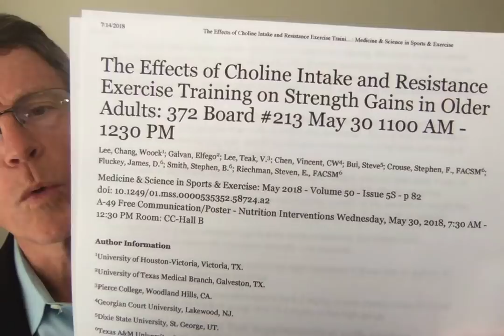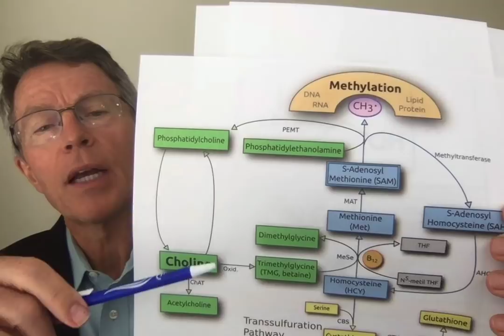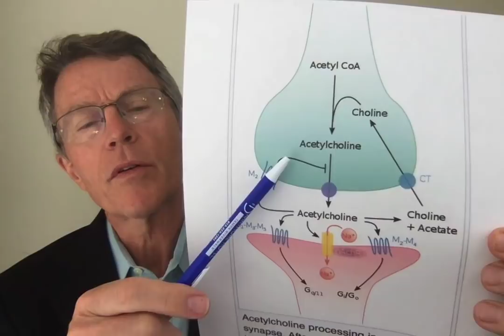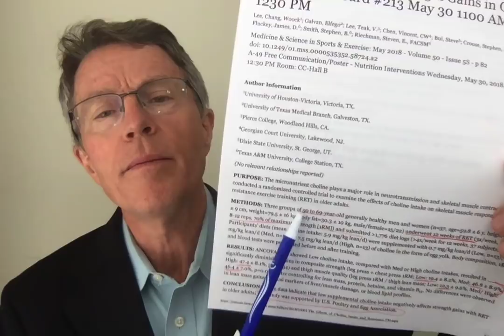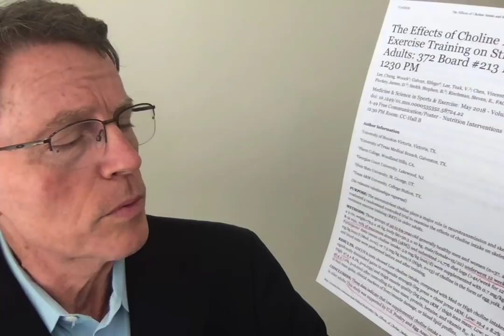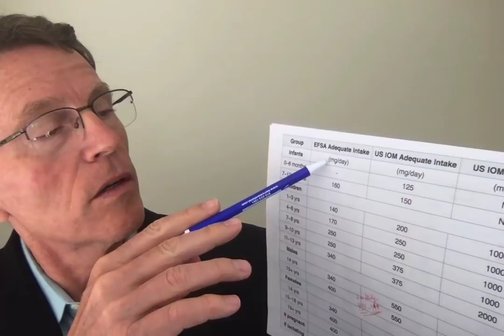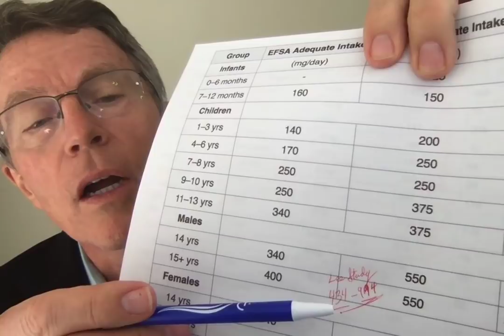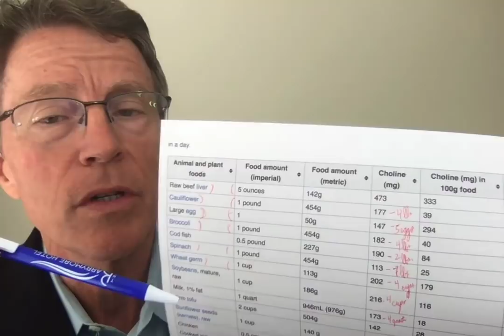Choline (pt 2) - Dr Lee's Case for Supplementation- FORD BREWER MD MPH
Choline supplementation up to 1 gram/day among 50-69 year olds improved muscle function improvement did have a large impact. It increased improvement from 12% to 47% on average.